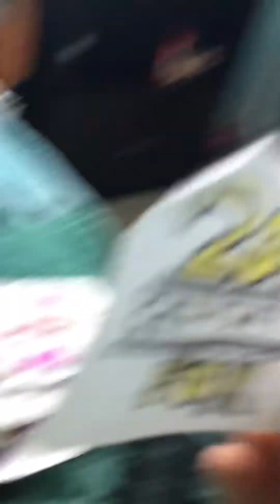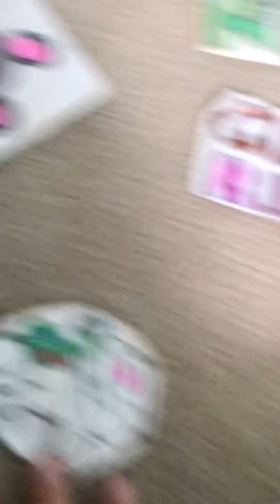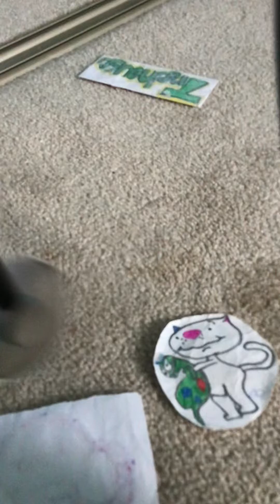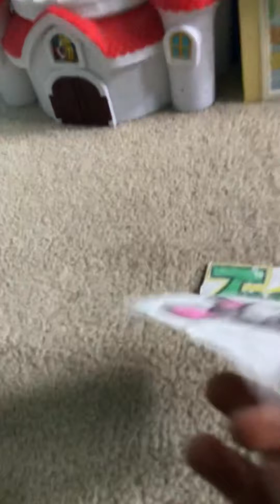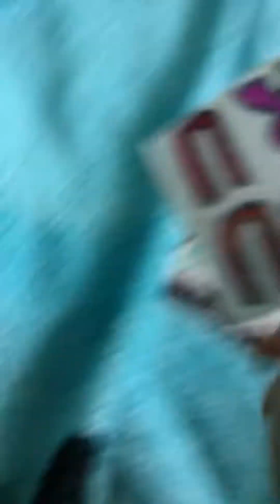Logoland episode 112 - the unknown lands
Unfortunately guru got pozzest.